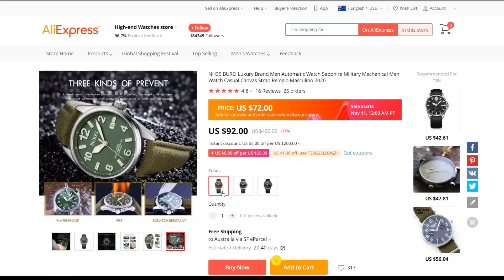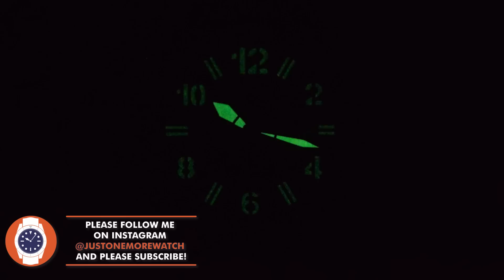The Best Field Watch Under $75!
**YOU CAN PICK UP THE BUREI HERE!*

I am an Amazon, Phoibos, Spinnaker, eBay, Jomashop, Meranom, and AliExpress Associate. If you make a qualifying purchase, I am paid a small finder’s fee from the companies in question. You don’t pay any extra for the product. Thanks!)

Seriously, how many decent field/military style watches are there for under $100? Maybe that should be my next mission, to find another 9. At the sale price, this is a knock out. Even at the full list, it is still pretty good value, considering the NH35 and the sapphire. Not perfect, it needs a/r for a start, and I wonder how the Chinese litigation system works? Cheers, Jody